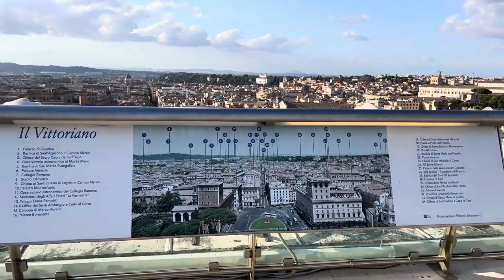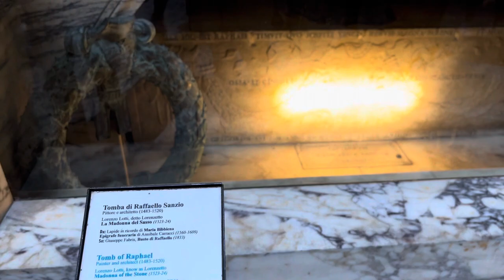THE HIDDEN GEM OF ROME!!! - The Pantheon - Piazza Navona - Italy - 4K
Hi guys!

Today’s video is devoted to the view over Rome from Vittorio Emanuele II Monument. Honestly, this is the place you should visit, if you want to enjoy the spectacular and breathtaking views of the Italian capital. What is more, on every terrace there is a huge sign with all attentions marked, so you can get to know them from an untypical angle. Bare in mind that the working hours of the lift are limited, so do your best to visit it during day hours. It costs 10€ per person, but is definitely worth it.
*Would say a much better choice compared to the Dome of St. Peter’s Basilica.

Additionally, in this video you can have a look at the Pantheon from inside and out. There you can find the Tomb of Raphael - the famous Italian painter and architect and many other ancient treasures.

Finally, I’ve captured Piazza Navona’s fountains.

*** photo 1 - this is artichoke - very popular in Rome - could be prepared both boiled and fried as chips

*** photo 2 - my favourite Italian gelato

*** photo 3 - this is Rinascente - high-end fashion stores, located in Milan and Rome. They provide great opportunities to go shopping and experience a wide variety of high-end fashion brands, such as Louis Vuitton, Dior, Gucci, Balenciaga and many, many others.

So, guys, I hope you enjoyed today’s video.

Please, share in the comments section which is Rome’s attraction you enjoyed the most. Would love to hear from you.

This would be highly appreciated.

See you. Bye.